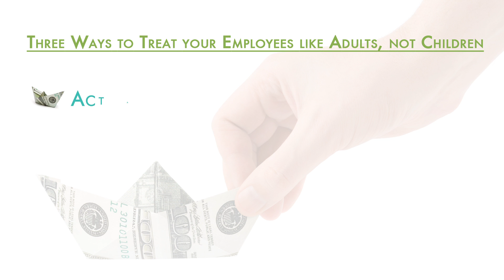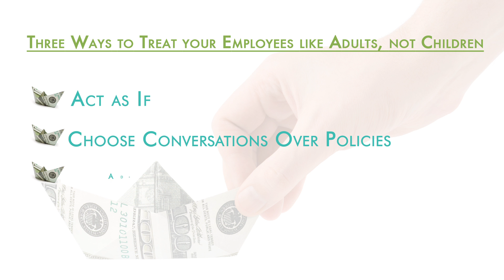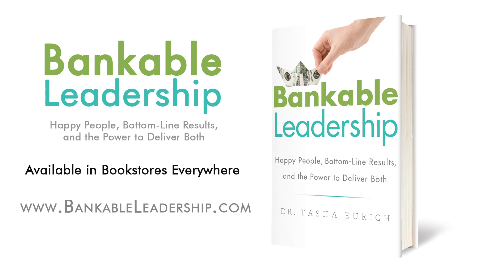Why Leaders Must Treat Employees Like Adults by Tasha Eurich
Have you ever realized most companies treat their employees like children? The inevitable consequence is that employees do start to act like children. What you believe about your employees can either foster exceptional performance or foster performance that makes them act out. Here are some approaches for how you can treat your employees like adults. One is a tool I call "act as if". Act as if they are who you want them to be -- bright, motivated, intelligent, capable people. Whatever decision you choose to make is the behavior you will receive in return. Second is to choose conversations over policies. Take away the policies that substitute for good judgment. Third is to address bad judgment immediately.